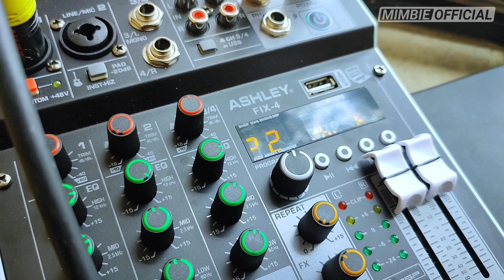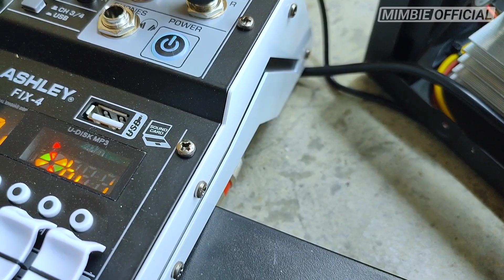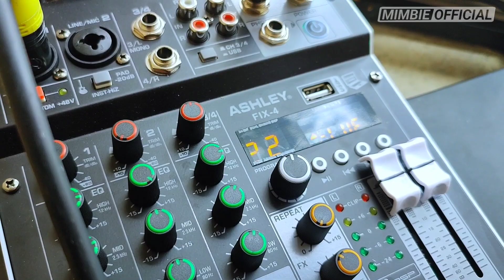SOUND TNI || PAKET EKONOMIS * JUTA SIAP BUNYI PESANAN TNI BONDOWOSO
SOUND TNI || PAKET EKONOMIS 8 JUTA SIAP BUNYI PESANAN TNI BONDOWOSO
Oke Assalamualaikum kali ini saya akan mereview paket sound system minimalis milik TNI AD .
Sound system minimalis dengan box subwoofer 15 inch cuma 8 juta sudah siap bunyi
oke langsung saja kita simak bersama videonya
Mungkin ada yang mau pesan juga paket seperti ini bisa menghubungi nomor WA dibawah ini

paket sound rumahan 8 jutaan, paket sound 8 jutaan, paket sound 8 juta
paket sound 8 juta, paket sound 8 jutaan, paket sound rumahan 8 jutaan